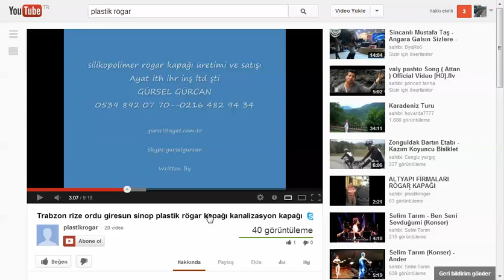2A4F850F 5B44 4830 A5DD 121F51FE013B